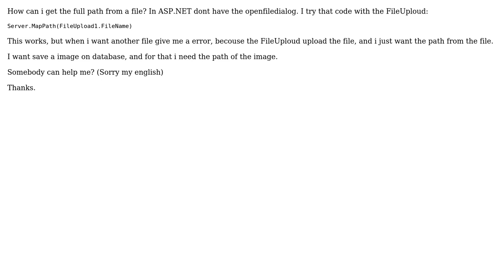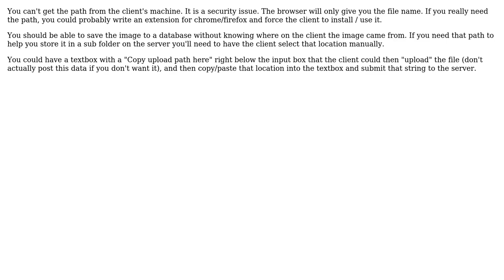ASP.NET C# Get Full path from file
With thanks & praise to God, and with thanks to the many people who have made this project possible! | Content (except music & images) licensed under CC BY-SA | Music | Images & others | With thanks to user you are banned from SO user John and the Stack Exchange Network Trademarks are property of their respective owners. You are responsible for your own actions.